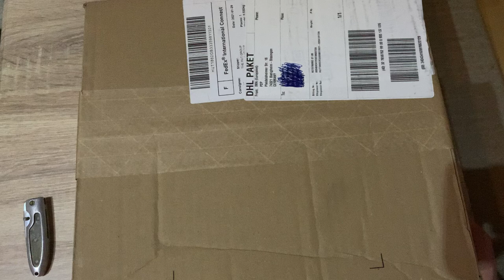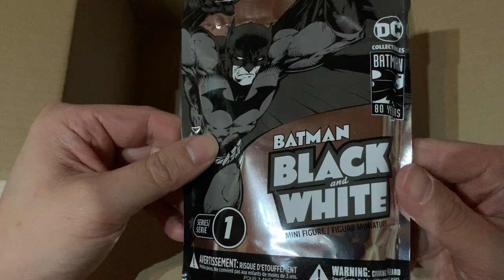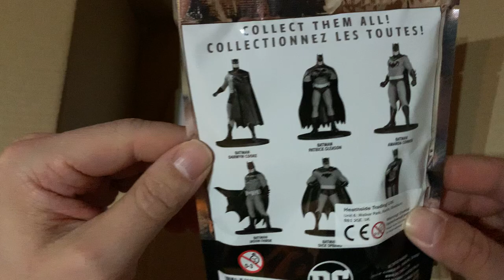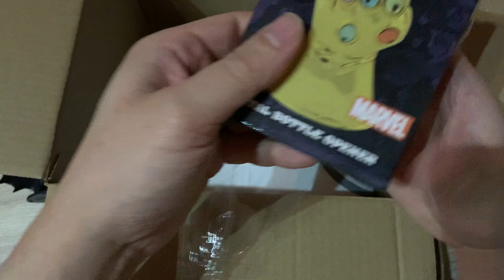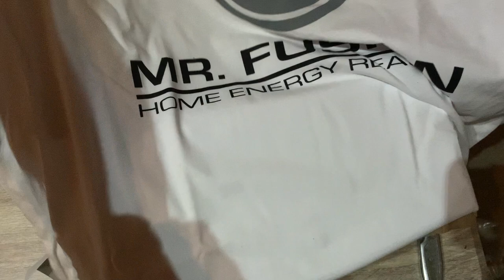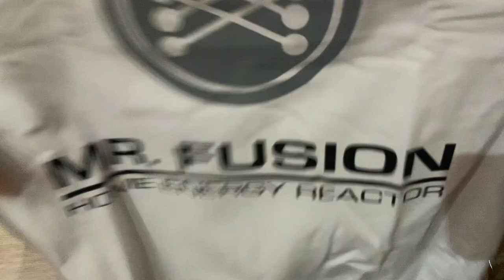ZBOX Unboxing - Zavvi Mystery Box (Februar 2021/02.2021) für Filme de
Unser Redakteur Pierre Schulte hat für uns die aktuelle ZBOX von Zavvi.de ausgepackt. Dabei handelt es sich um eine monatliche Geek-Box mit dem Namen ZBOX, bei der es immer neue Überraschungen gibt. Wenn ihr wissen wollt, was uns Zavvi.de diesen Monat Februar 2021 in die Box gelegt hat, dann schaut mal rein!

- 4 bis 7 Fanartikel in jeder Box im Wert von über 45€

HIER bekommt ihr eure BOX!